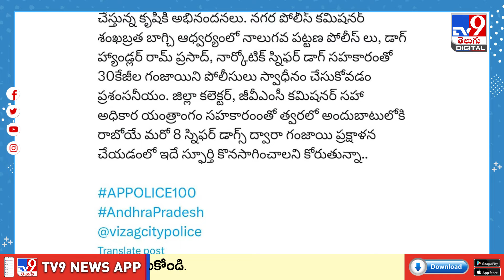రైల్వే స్టేషన్లో ఆ బ్యాగ్ వద్దకు పరిగెత్తుకు వెళ్లిన స్నిఫర్ డాగ్.. అనుమానంతో చెక్ చేయగా.. -TV9